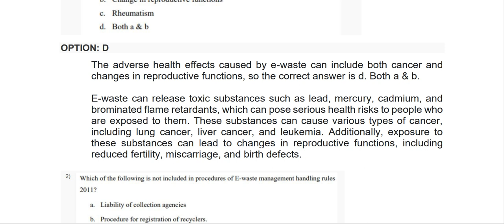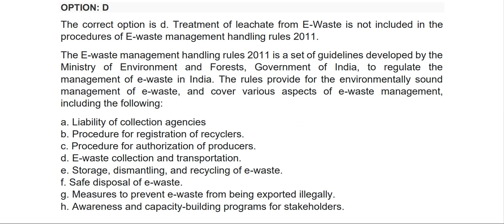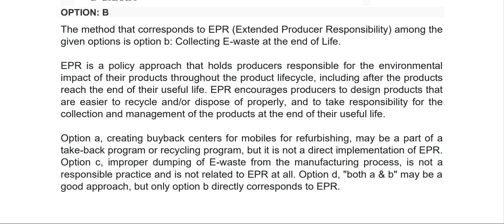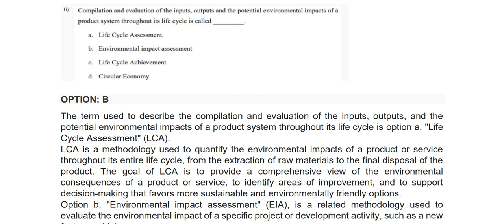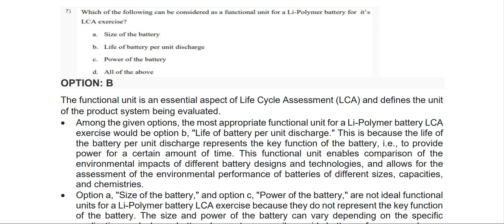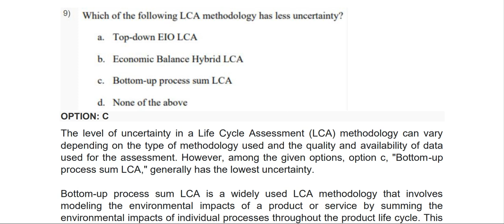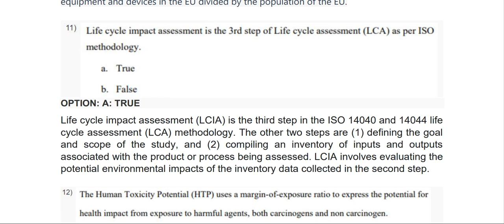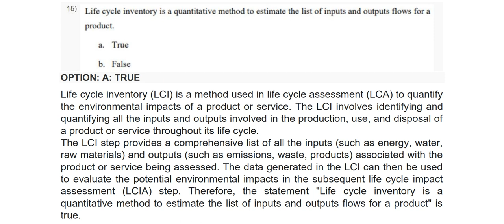Week - 4 NPTEL - Electronic Waste Management assignment -4 I Jan-Apr 2023 I Detailed Solutions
Dear Students,
In this video, Week 4, Assignment - 4 questions of NPTEL Electronic Waste Management  were solved in detailed with conceptual explanation. These courses are started from Jan 23rd, 2023.

" A Brainery of Civil and General Facts".

Don't forget to click on Bell icon to get more n more updates